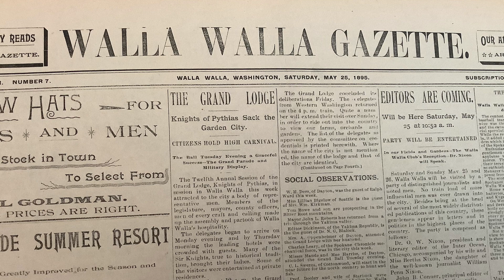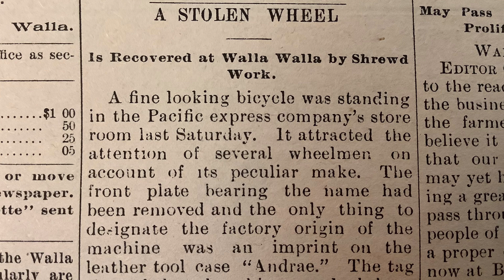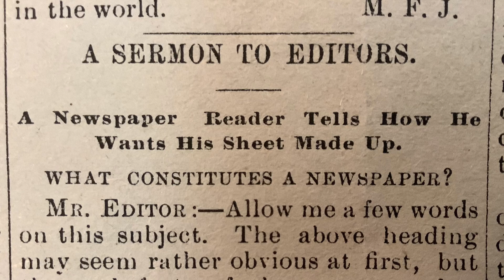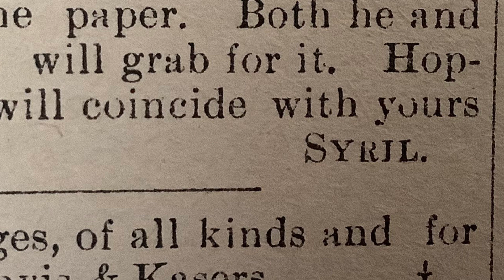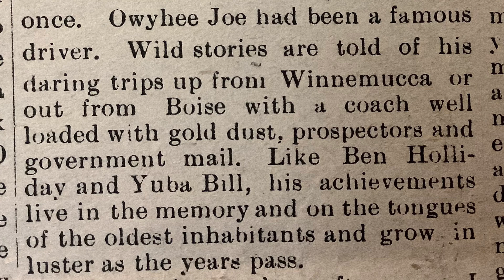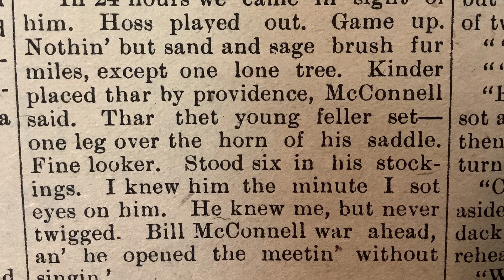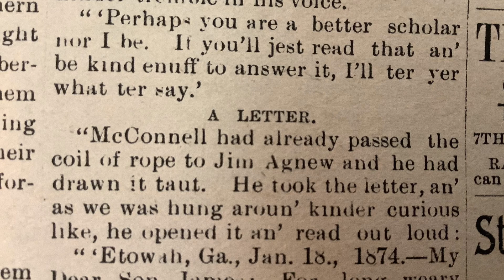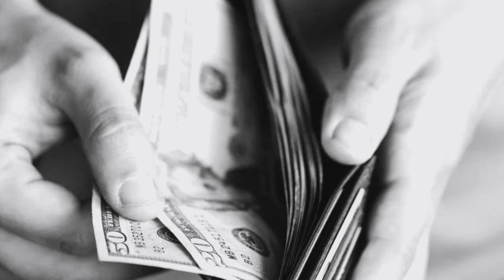Stealing Hoss Is A Hanging Offense, Partner.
56th Issue.This Channel reads the actual newspapers from 1895.
Vintage News!
 AMAZING true account of a stagecoach driver! He was carrying gold and a lone man robs him and the driver and three others give chase. They catch him out in the prairie. A lone tree is there like it was providence. Do they hang him?
WE GET LETTERS! Watch as a mailbag gets picked up by steam train.
A visitor to Walla Walla writes an open letter of all its charms. Another letter gives unsolicited advice.
The editor of the Walla Walla Gazette climbed the Great Glacier of the Selkirk’s and at that time was the only man to spend a night on the ice sheet.

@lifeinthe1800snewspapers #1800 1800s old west